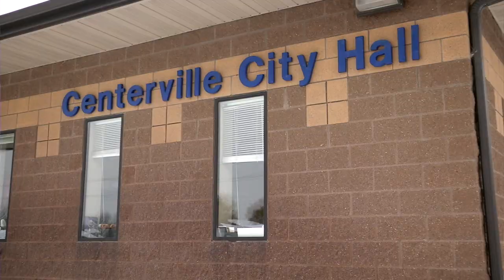Centerville Mayor's Minutes Summer 2021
Mayor D. Love fills the community in on what is happening this summer in Centerville.